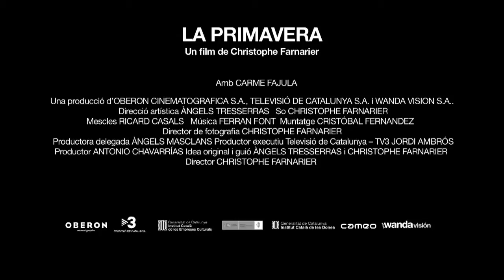Springtime | Official Trailer | Best Natural Documentary Film | GuideDoc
A poetic journey to the village of Ripollés, on the Serra Cavallera, in Catalonia. Mountains have been a natural haven for men for thousands of years. But life there is hard, difficult, slow, repetitive, silent and solitary. Carme and her family live in the Serra Cavallera mountain range in Ripollès. The life of this family of farmers is marked by the seasons of the year.